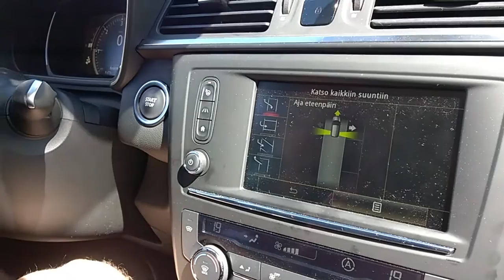Renault Kadjarin automaattinen taskuparkkeeraus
Mekaanikoille ja työnjohtajille pidetyssä Renault Kadjarin uutuuskoulutuksessa opeteltiin, miten toimii auton itsensä tekemä taskuparkkeeraus.